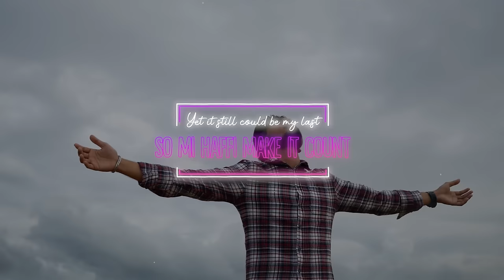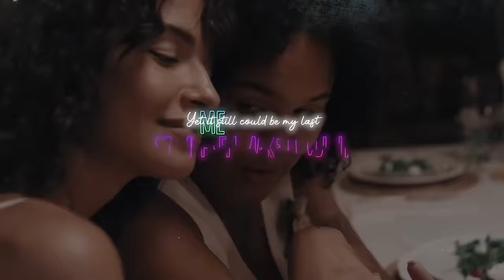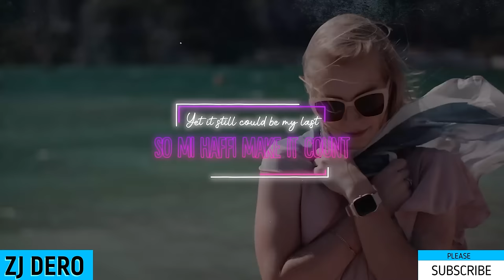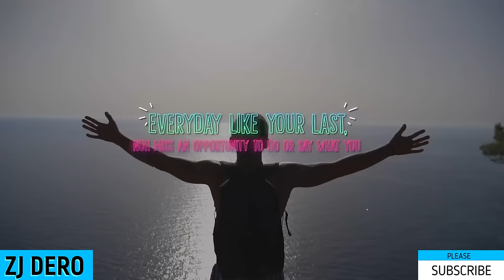BEST GOSPEL REGGAE [ video mix ] CHRISTIANITY WORSHIP REGGAE REMIX JAN 2023 BY ZJ DERO.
Most audio songs are produced by my good friend Kenny musiq